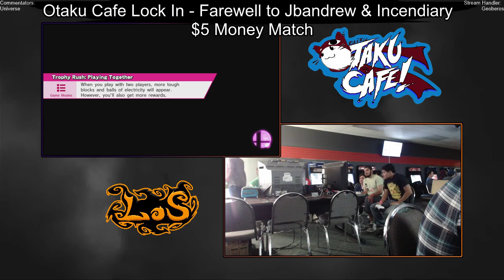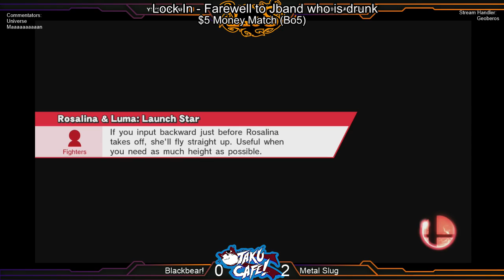Otaku Cafe Lock In | MM | Blackbear! vs Metal Slug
Otaku Cafe Lock In
A Farewell Smashfest for UA|Jbandrew and Incendiary (Verse)
18+ event, alcohol was involved for 21+.

Otaku Cafe, San Antonio, TX
Super Smash Bros. For Wii U (Ver. 1.1.5)

$5 Money Match (Bo5)
Blackbear! (P1 Link / Rosalina) vs Metal Slug (P2 Corrin / Lucina) -- Watch live